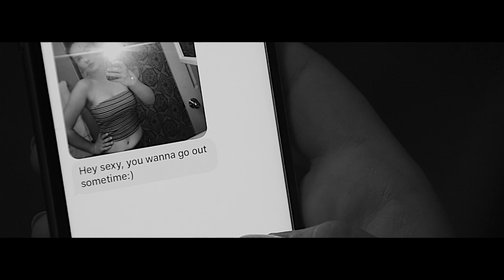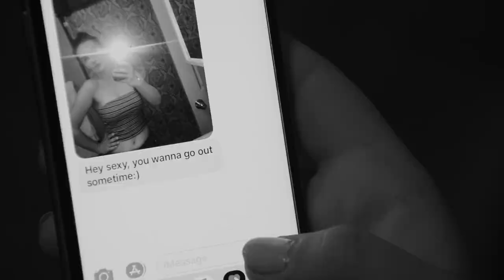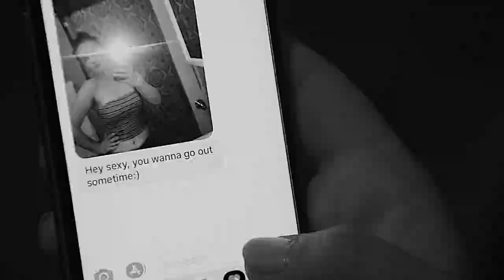MASK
A short film set around Porter Robinson's "Fellow Feeling - SLUMBERJACK Remix"

Created by Ryan Van Overeem

Cast
Emily Jean Fritz
Ty Rhoades
Nittany Biggs
Drew Matthews
Luke Villanueva
Luisa Baldino
Mackenzie Flewell
Maddie Sykes
Seth Marchek
Carson Beards
Izzy Weaver
Garrett Haven
Zach Wilson
Ashley Slavin
Brayden Bambino
Josh Davis
Madeline L'Engle
Anjie Rose Wilson as MASK

Special thank you to:
The entire cast.
Steve Waymire
Omid Manavi Rad
Dakota Booth
Matt Abajian